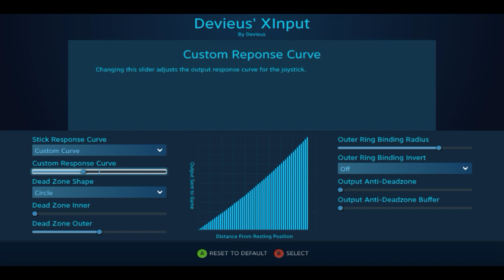Horizon Shift - the gyro experience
I'm not actually doing a whole lot better without it.